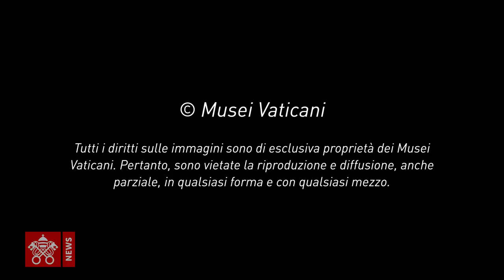Balandžio 23 - šv. Jurgis - popiežiaus vardadienis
Balandžio 23 d. Bažnyčia liturgijoje mini šv. Jurgį. Tai ir popiežiaus Pranciškaus – Jorge Mario (Jurgio Marijaus) Bergoglio – vardo diena. Šv. Jurgis nugalėjęs slibiną yra gėrio pergalės prieš blogį simbolis. Kaip mums kovoti su blogiu? Turime ne sienas statyti, bet tiesti tiltus, neatsilyginti blogiu už blogį, bet blogį nugalėti gerumu, įžeidimą – atleidimu, taikiai gyventi su visais.